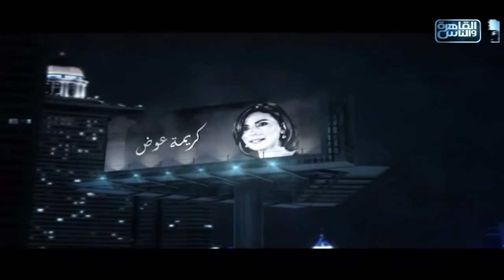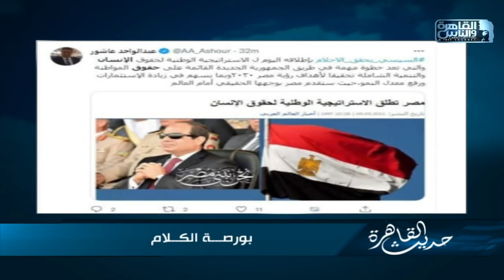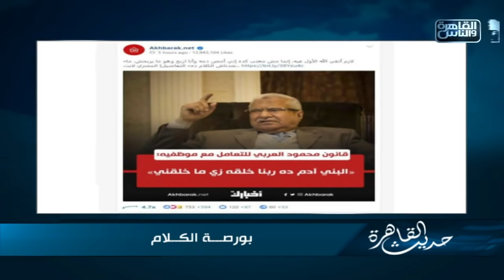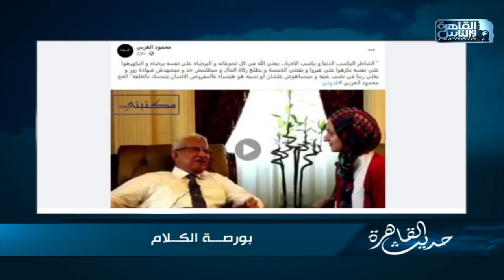حديث القاهرة | الحلقة الكاملة 11 سبتمبر مع خيري رمضان وكريمة عوض